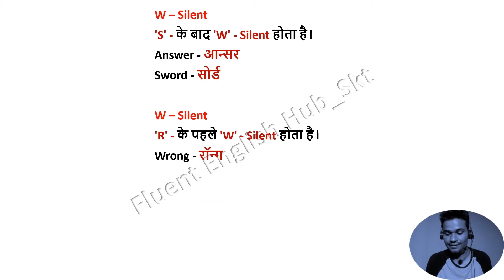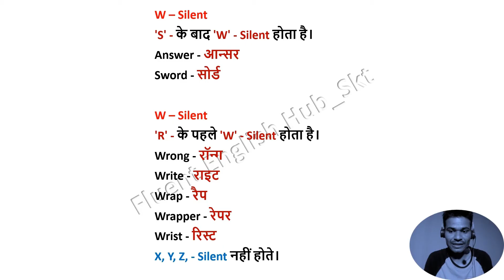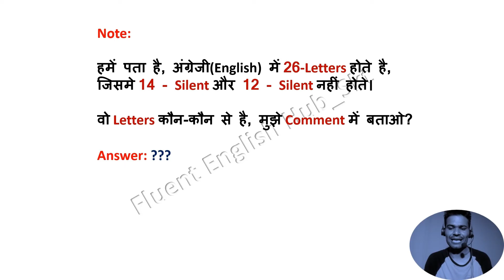W-silent letter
Spoken English Sentences, Word Meaning,
Vocabulary Practice

रोज बोले जाने वाले छोटे छोटे English Word,
रोज बोले जाने वाले अंग्रेजी वाक्य,
अंग्रेजी सीखें,
आसान तरीके से,
ईजी वे में अंग्रेजी पढ़े,
अंग्रेजी को बनाये आसान,

How to learn word meaning,
How to learn vocab,
how to learn english speaking practice,
how to learn speaking english for beginners,
how to learn speaking english for child,
how to learn english speaking,
how to english speaking practice
How to learn english speaking and writing easily,
how to learn english grammar,
how to learn speak english fluently and comfortably,
how to learn speaking english,
how to improve english speaking skills easily,

Common english words:

common english vocabulary practice,
common english word meaning,
common english vocab practice,
common english sentences used in daily life,
common english sentences for conversation,
common english words practice,
common english sentences used in speaking,
common english conversation,
comman english sentences,
common english,
common english shorts,
english shorts,

Spoken English:

spoken english,
spoken english practice easily,
spoken english practice conversation,
spoken english practice video,

English Learning:

english learning,
english learning for beginners,
english learning shorts,
english learning speaking practice,
english learning for children,
english learning for kids,
english vocabulary,
english word meaning,
english learning videos for speaking,
english learning easily,
english shorts,

English speaking,
English speaking practice for children,
English-speaking shorts,
English speaking skills,
English-speaking short video,

अंग्रेजी सीखो Learn English Practice | Daily Use English word meaning | spoken English practice

English everyday class,
English Vocabulary Practice course
Spoken English practice,
Daily use of English word meanings,

Daily Use English Small Sentences Spoken English Practice,
English vocabulary,
English-speaking,

Dear student,
English vocabulary, ​

Daily use English word sentences,
English-speaking course,
English vocabulary,
daily use English sentences in Hindi,
English-speaking course practice in Hindi,

Daily Use Sentences in English & Hindi
अंग्रेजी​ बोलना सीखें
english​ short phrases
basic​ english
english​ sentence
language​ story learning